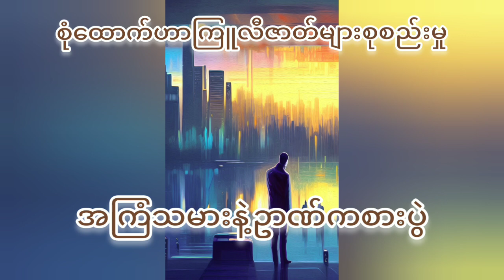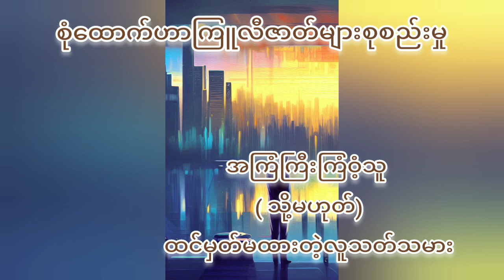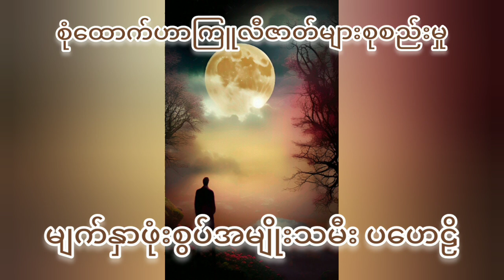ဟာကြူလီ ( စုံထောက်လမ်းများ)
( စာရေးဆရာမကြီး အဂ္ဂသာခရစ္စတီး ရဲ့စုံထောက်ဇာတ်လမ်းတိုများကို စာရေးဆရာကျော်ကျော် ဘာသာပြန်ရေးသားထားတဲ့ ဇာတ်လမ်းလေးတွေဖြစ်ပါတယ်)